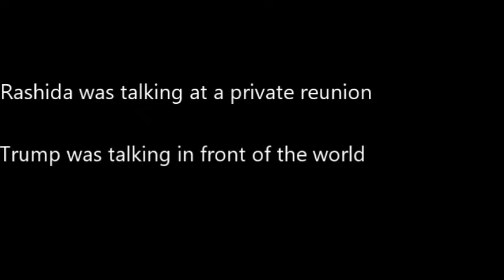Hypocrites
Rashida Tlaib used a bad word in a private setting while Trump used the same word in  public setting and he is outraged by her use of that word. How is that for the pot calling the kettle black.